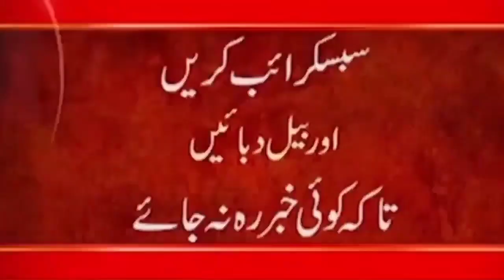Rain Updates Karachi | Sewerage System Down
24ARNews News is Pakistan’s Number 1 News channel known for its quality programs and authentic news. It is Pakistan’s most trusted channel that not only cover news and updates related to Pakistan, but also from around the world.